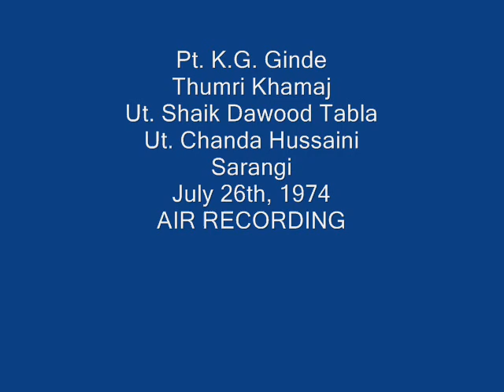Pt K G GINDE - THUMRI KHAMAJ -Ut. SHAIK DAWOOD - TABLA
PANDIT K G GINDE - THUMRI KHAMAJ
USTAD SHAIK DAWOOD - TABLA
USTAD CHANDA HUSSAINI - SARANGI
26th July, 1974 - A I R - Recording